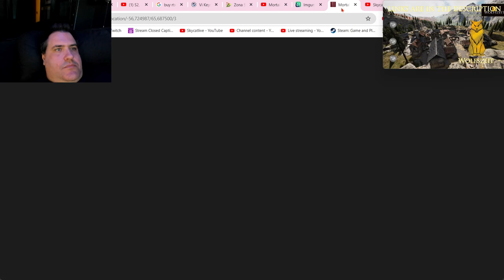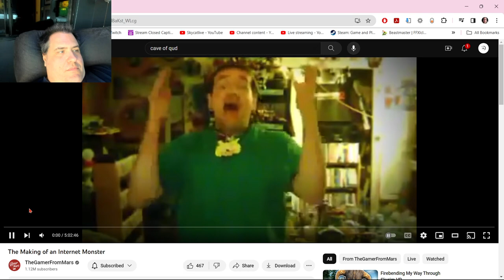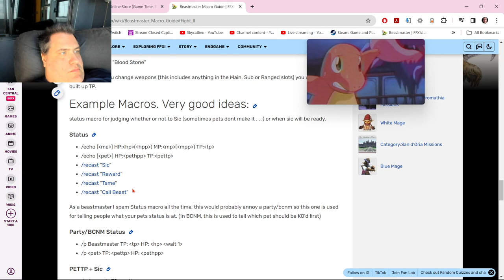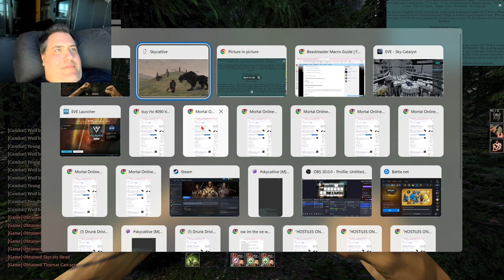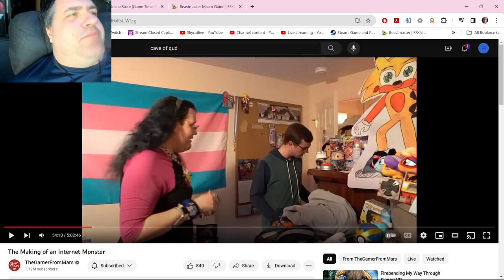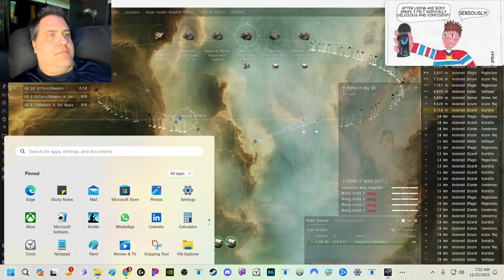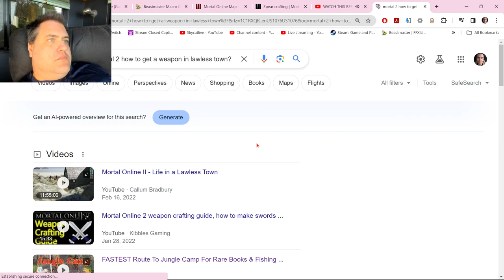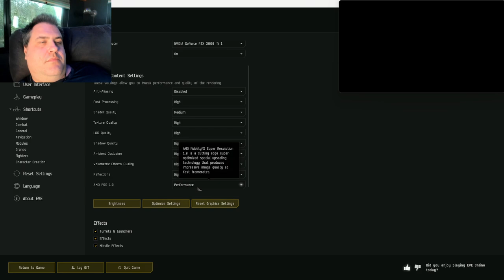WoW Classic Hardcore, EvE Online & THE MMO LIFESTYLE! 11/24/23 (PART 6 OF 7)